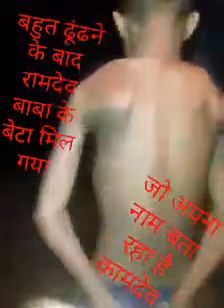Baba ram dev da Munda labh gya